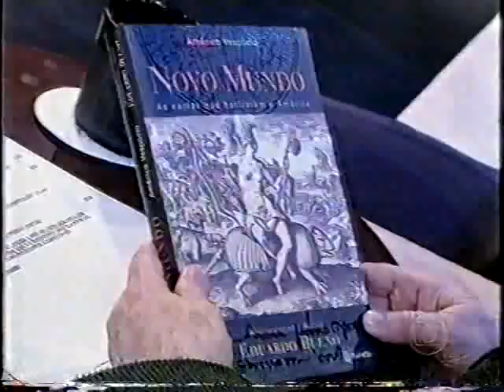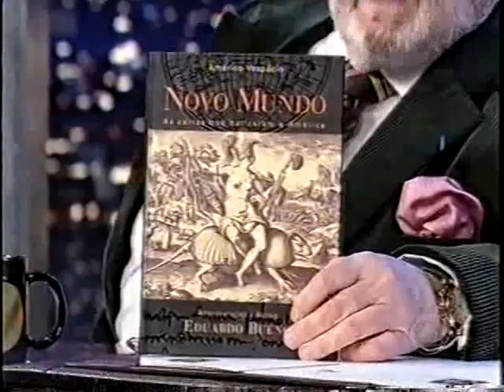Programa do Jô: Trio Virgulino/Eduardo Bueno - 18/09/2003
Há 23 anos Josso Ares recebia os forrozeiros e o Peninha.